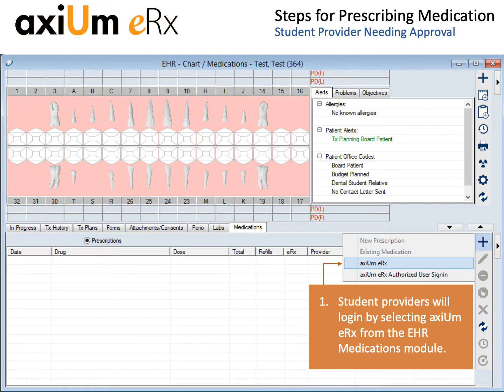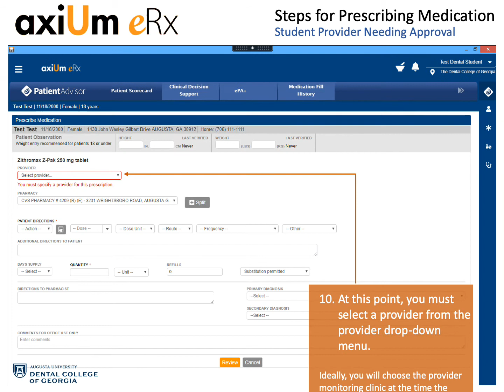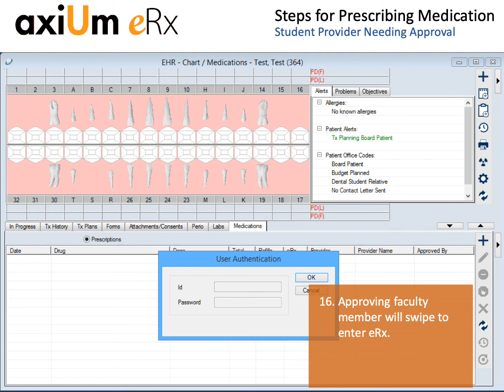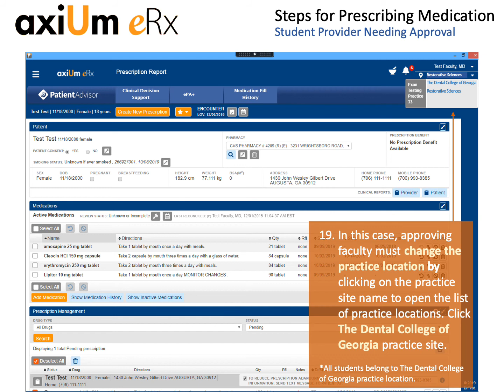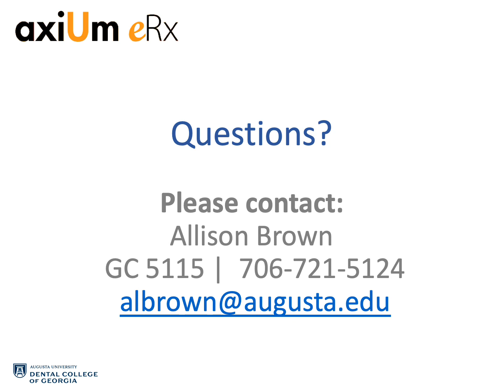axiUm eRx: Steps for Prescribing for Non-Approving Providers (Students)